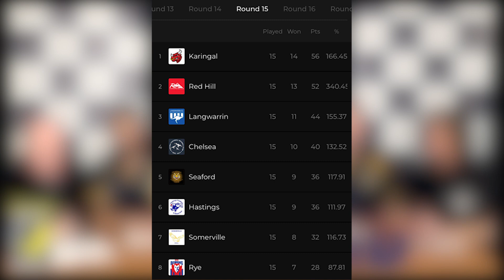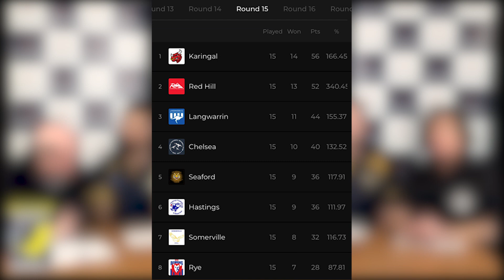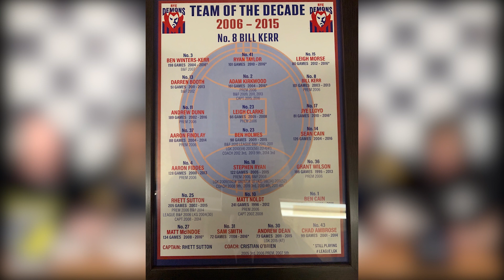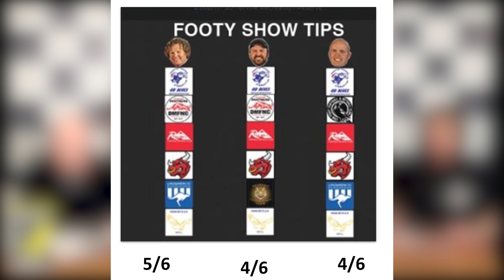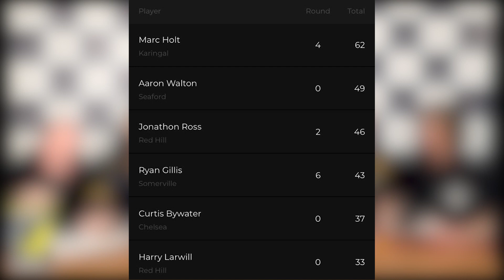GameFace MPNFL Footy Show | Div 2 | Rd 16